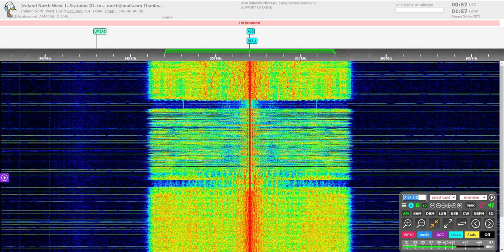RTE Radio 1 Longwave 252 Last Day of Broadcasting Part 4 14/4/23